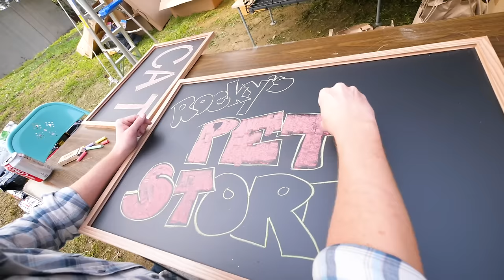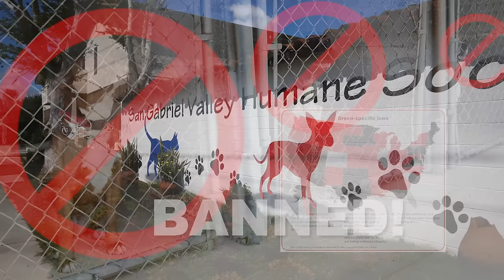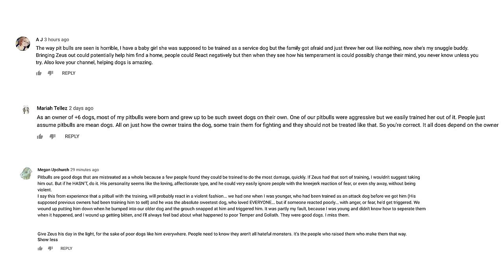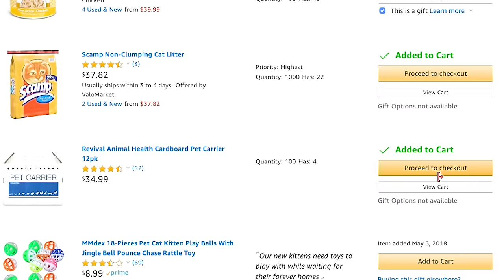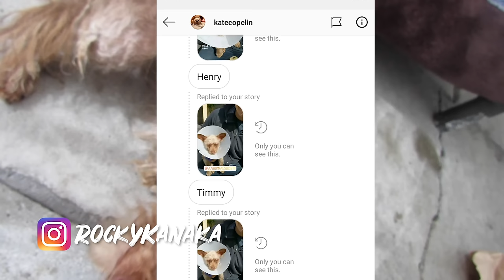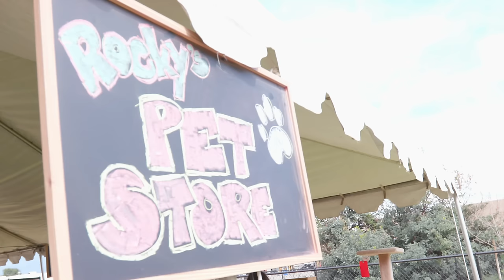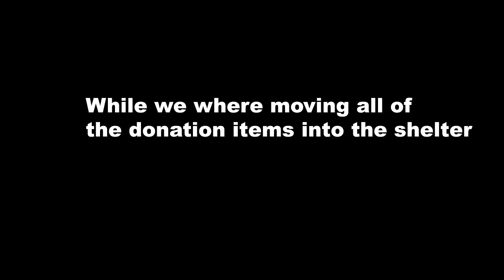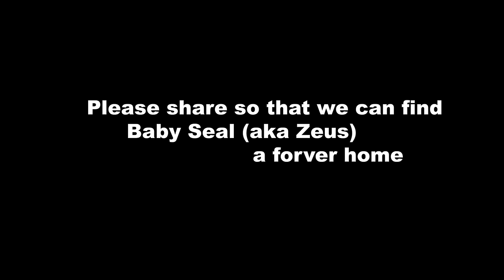Buying a Homeless Dog an ENTIRE Pet Store! - Challenge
Zeus the Pit Bull is a homeless dog but I think we can change that! In my recent videos I have been having fun with the trending craze called Buying My Dog Anything He Touches. In these videos I take homeless and special needs dogs to the pet store and buy them anything they touch for their very own shopping spree. From King getting adopted to shopping with Freddie Mercury the dog and Bosco we have had a lot of fun. I was so excited that this community of dog loving people has been so supportive. When we took Freddie Mercury the dog on her very own Dog's Day Out she brought along Bosco. Please let all of your friends know about our challenge to get Bosco adopted. I am hoping we can accomplish this in the next 24 hours so we can call it a 24 hour challenge !
At the end of the last video I introduced Zeus to you and asked you if I should take him shopping at the store. Unfortunately a pittie comes with stereotypes that are not right.  There is an entire Pittie Nation of people that are working to educate on how amazing Pitbulls are and helping fight BSL. Watch this video Buying a Homeless Dog an ENTIRE Pet Store! to see how much this Baby Seal (AKA Zeus) loves shopping!

Sign your doggo(s) up for my birthday club and get $10

This is pg family friendly content. If you like channels like The Dodo and their show Pittie Nation , Animal Planet then this is the channel for you.